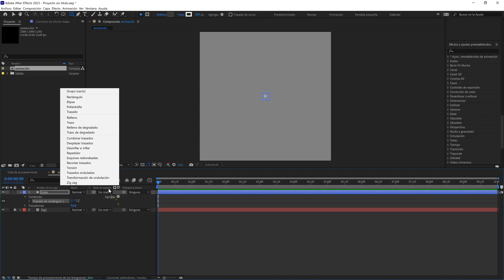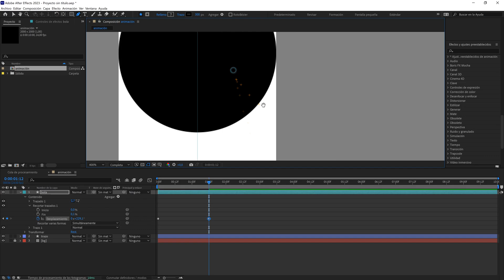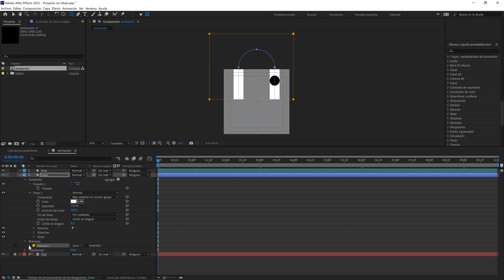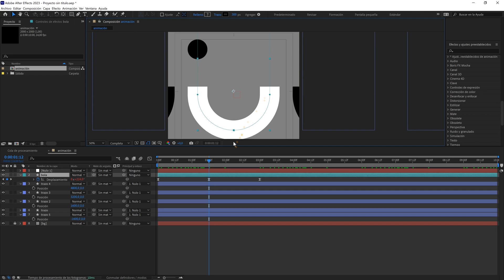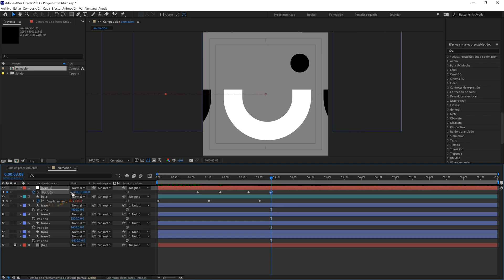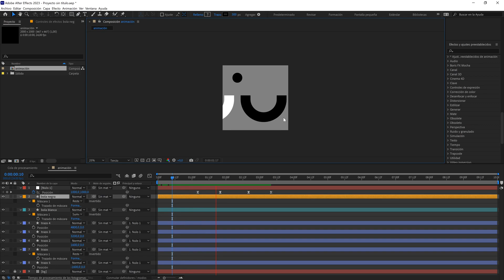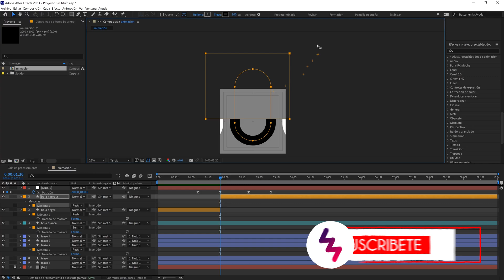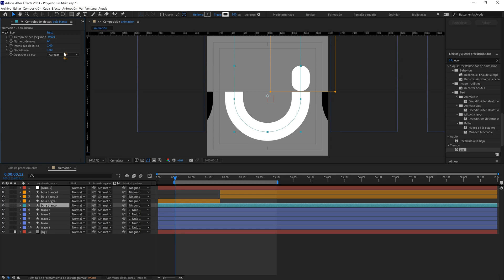Mira Como Hacer una ANIMACIÓN MOTION GRAPHICS En After Effects | Tutorial COMPLETO de After Effects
Por aquí os comparto un nuevo tutorial sobre after effects en español para que podáis practicar y mejorar con el vuestras habilidades con los motion graphics.

👉Si te gustan los motion graphics, ponte cómod@ y disfruta del tutorial, o mucho mejor si  realizas la práctica conmigo, ya que se trata de un tutorial de after effects muy entretenido y divertido. Además usaremos diferentes técnicas y herramientas de animación como son las capas de forma, nulos y el efecto recortar trazados o trim paths de after effects.

👉*IMPORTANTE: Si tenéis cualquier duda o si no entendéis algún paso, hacérmelo saber en los comentarios que estaré encantada de responder todas vuestras preguntas🤗

👉Por cierto, si me queréis seguir en instagram y así enteraros de todo lo que tengo preparado, por aquí os dejo el links:

👉Y si queréis apoyar el canal, podéis visitar mi tienda en GUMROAD. En ella podrás encontrar diferentes plantillas para tus propios proyectos